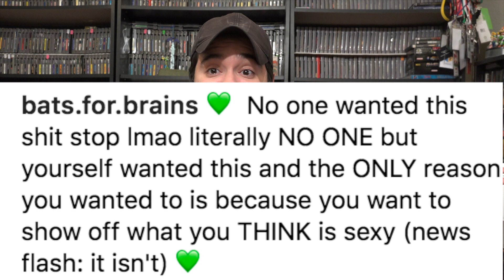About Momokun's Bowsette Cosplay...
8-Bit Eric ( 8BE ) Well. Looks like the Petition to get Momokun to NOT cosplay as Bowsette has failed. LOL.